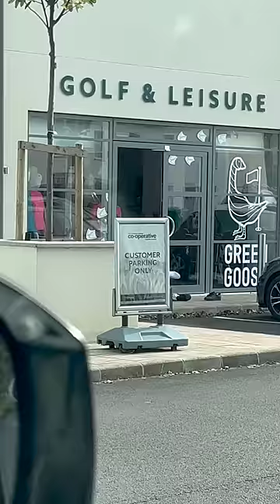THESE BETS ARE GETTING OUT OF HAND...